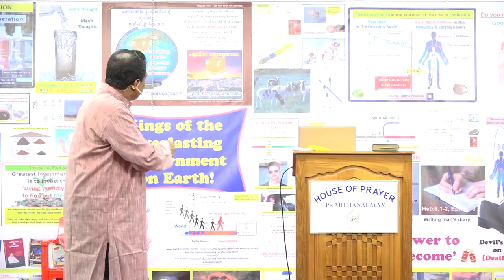Kings of the Everlasting Government on earth, Part-33 [Day 2]